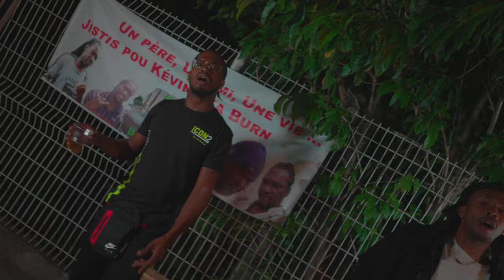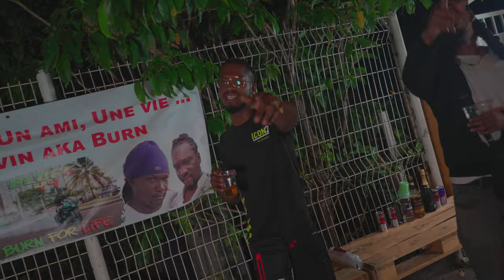BLACKA x COKEURZ - FOU (Clip Officiel)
Nouvel réalisation de BLACKA x COKEURA  intitulé " FOU "

Tu souhaites effectuer une réalisation avec Color Evolution ?
Voir ta réalisation sur notre  chaîne YouTube?